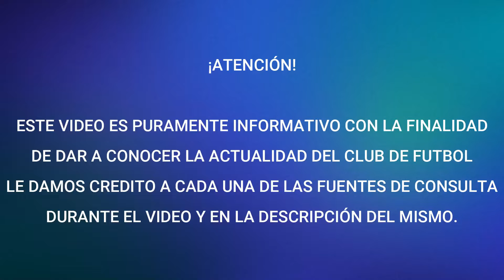¡YA ENTRENA EN LA NORIA! ASI VEN AL DEFENSA QUE LLEGA A AYUDAR AL EQUIPO TRABAJANDO EN CANCHA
Fuentes de la información:
@David_EG Vía "X"
Link del Nuevo Capitulo de Todo Azul Podcast